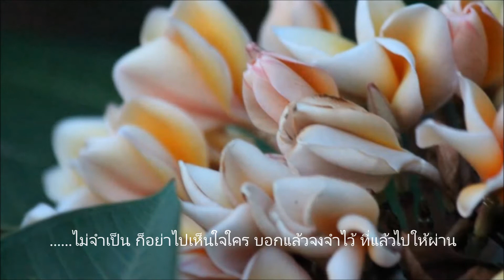ไม่จำเป็น-เจษฎา เรืองนาม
เพลง "ไม่จำเป็น"
เจษฎา เรืองนาม-ร้อง
อ.สุชิน ชอบธรรม-แต่ง
อ.เอนก รุ่งเรือง-ดนตรี
อ.สมาน โรต้า-บันทึกเสียง/มิกซ์
ป๋าเด็ดดวง ดอกรัก/บ.เมโทรแผ่นเสียงเทป(1981)จำกัด-สร้างสรรค์
บันทึกเสียง พ.ศ.2531(ชุด..ลาน้องไปชายแดน)